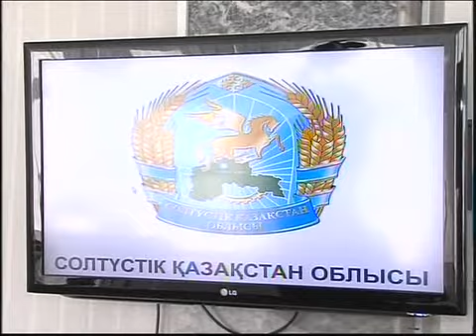рус Присяга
Новости МТРК